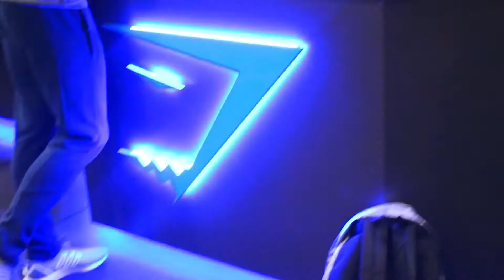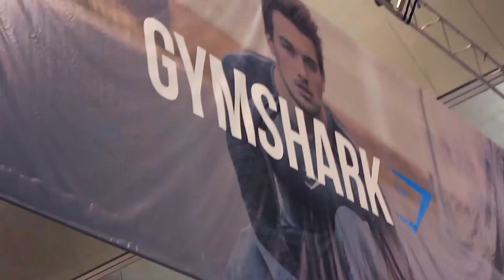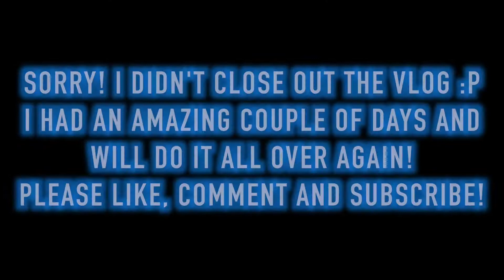Expo Day 2 - Gymshark, Lex Griffin, Lainey Bopster, Steve Cook, Jazmine Garcia & Nikki Blackketter!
Hey guys! So here is Day 2 of the Arnold Classic Australia expo 2016 where I did the rounds again with the whole Gymshark crew! They are just amazing people and the expo was a whole lot of fun! In this video is the footage with Lex Griffin and Lainey Bopster as well as my other rounds meeting Jazmine Garcia and Nikki Blackketter. Hope you guys enjoy!